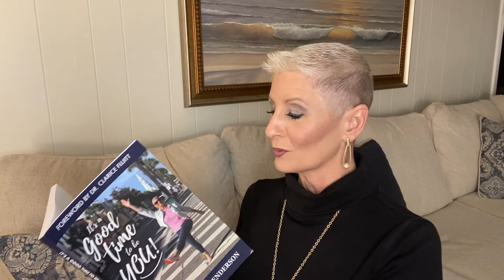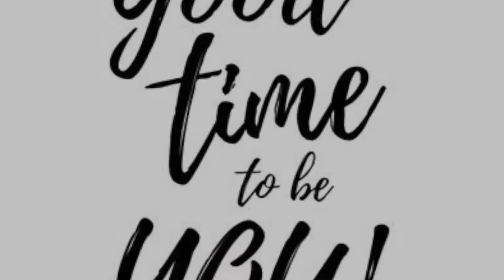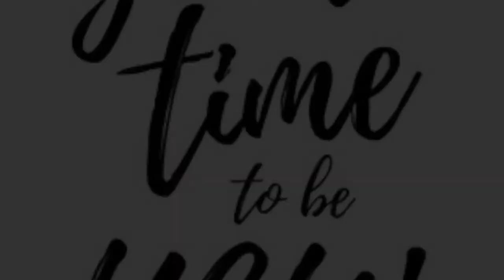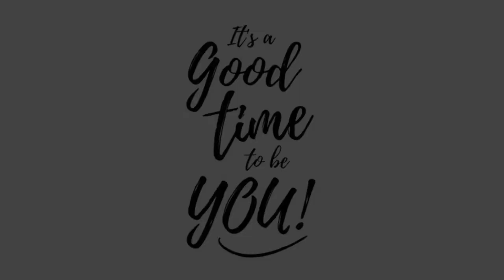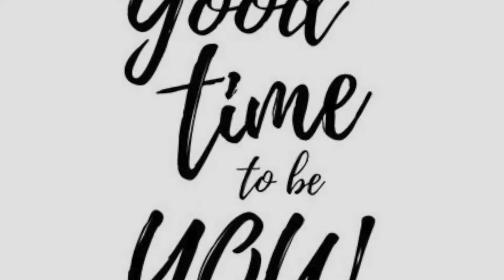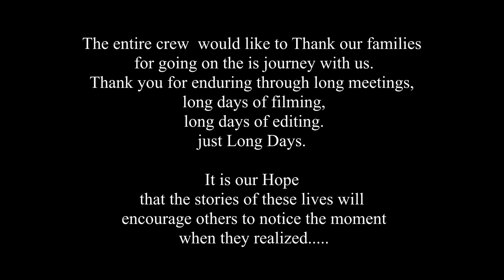It's A Good Time To Be You || Soaring On Wings